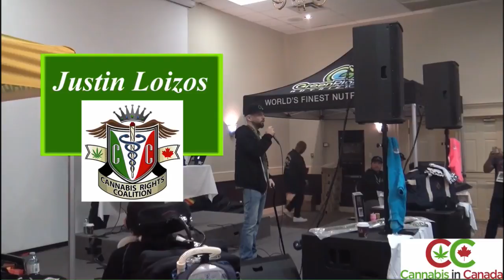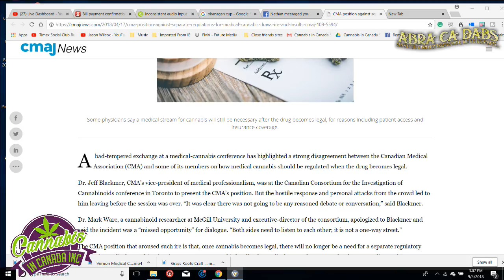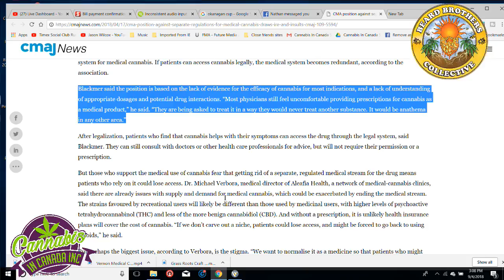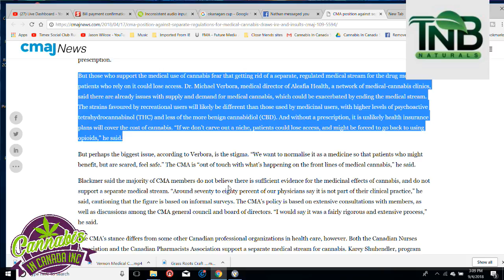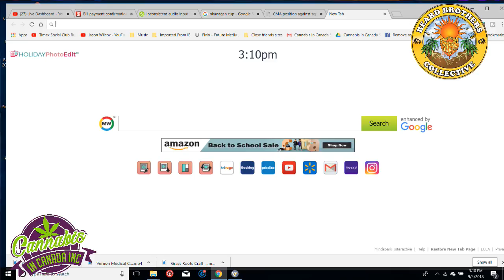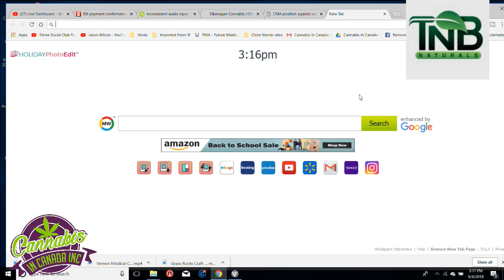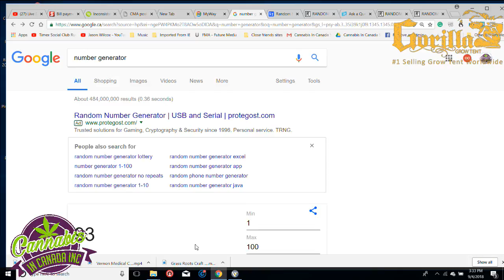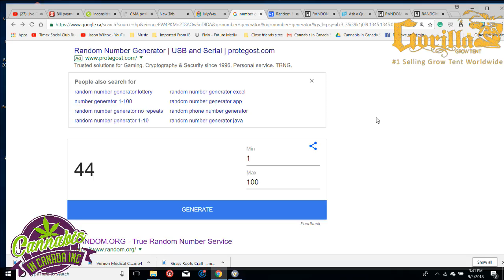Is a Craft Coalition starting?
On today's show, we will be discussing last weekends Grass Roots Cup 2018. We will also be discussing the upcoming event in Vernon known as the Okanagan Cannabis Cup.

We will have two general admittance tickets up for grabs as we close in on this weekends cup. Hats off to last shows winner Justin M who won two General Admission Tickets to the event.

Beard  Brothers just took home three more trophies from last weekends cup and we will all be in Vernon to compete this weekend.